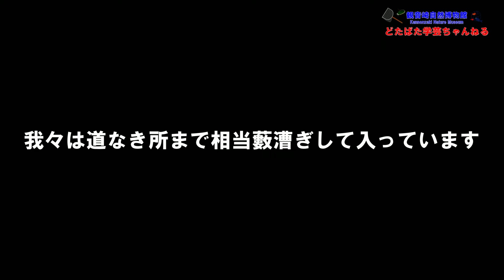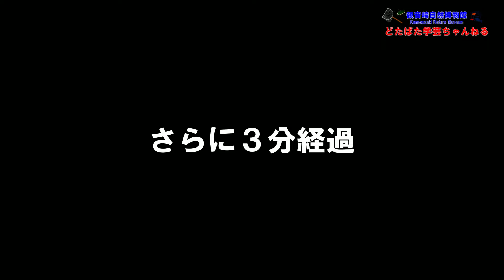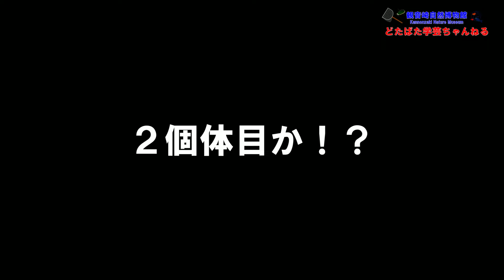都心部にヒラタクワガタは生息しているのか？学芸員と高校生が本気で探してみた！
神奈川県横浜市の都心でもヒラタクワガタは生息しているのだろうか？学芸員と高校生が本気で生息地を調査してきた。果たしてヒラタクワガタを見つけることはできるのだろうか？
※当調査は特別に許可を得て実施しています。

【ゆるっと学芸ちゃんねる（サブチャンネル）】